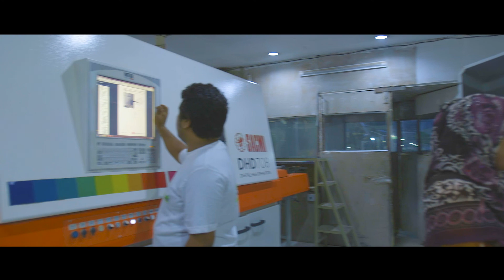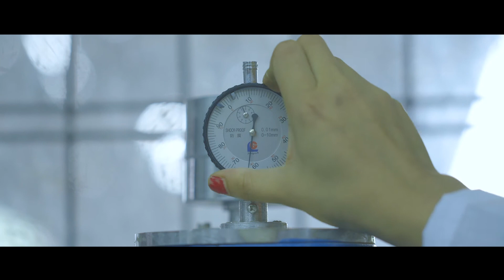X-CERAMICS GROUP CORPORATE VIDEO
X Ceramics Group was incorporated in 2008 and was introduced to the market as the brand ambassador of a popular Italian ceramics tiles brand. The vision behind this business venture was set-forth focusing on the ever growing demand of the south-east Asian and European market regions. In a short period of time X Ceramics made its mark in the market and since then have introduced popular brands offering a wide range of quality tiles to many satisfied customers all over Bangladesh.